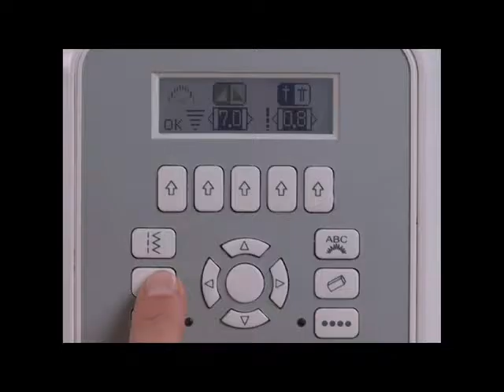Singer Perú - Memoria / Sesión 5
7  Memoria